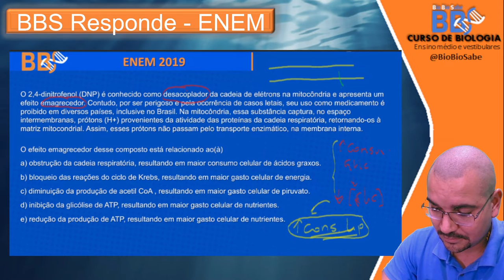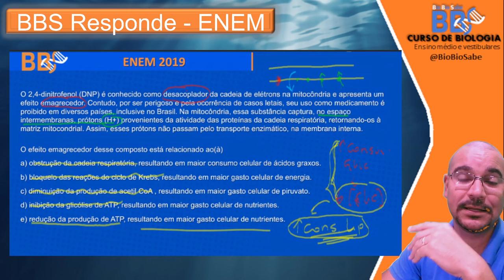Resolvendo o ENEM - 2019